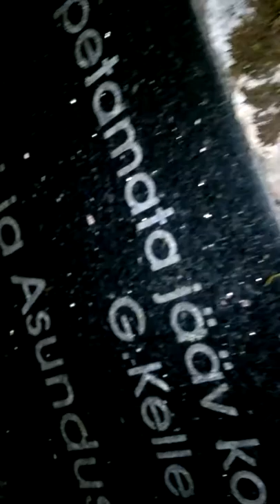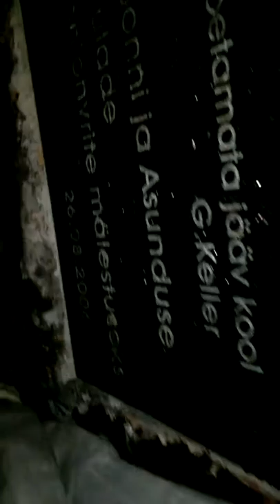WP 20180908 01 17 24 Pro